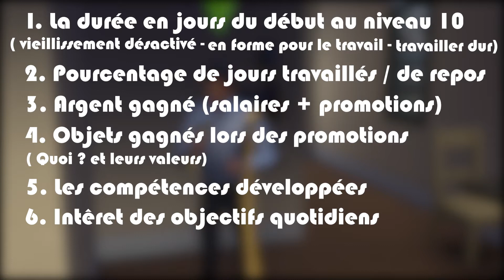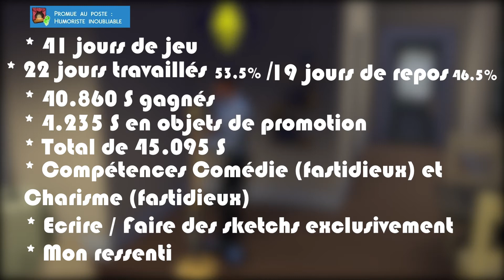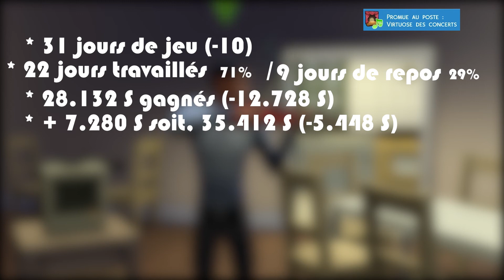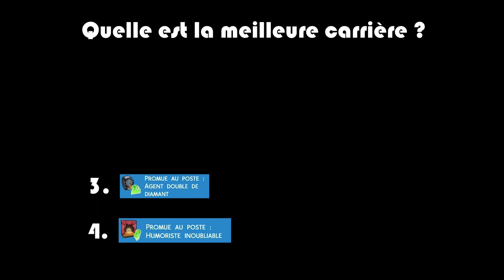Quelle est la meilleure carrière dans les Sims 4 ? #002 - Carrière Artiste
C'est P'tit Poppie...

Aujourd'hui, nous retrouvons une nouvelle fois Théodule pour tenter de savoir qui gagne entre l'Humoriste Inoubliable et le Virtuose des Concerts !
Alors, les paris sont ouverts ?! ^^

Ensuite, nous classerons ces 2 branches dans le classement général...
Un pas de plus fait, c'est un pas de moins à faire pour notre but ultime ! (Bah oui, bravo... ^^)

0:00 Présentation
1:57 Branche commune
05:27 Humoriste Inoubliable
13:04 Récapitulatif Humoriste Inoubliable
16:26 Virtuose des Concerts
22:47 Récapitulatif Virtuose des Concerts
27:09 Duel
29:05 Classement général